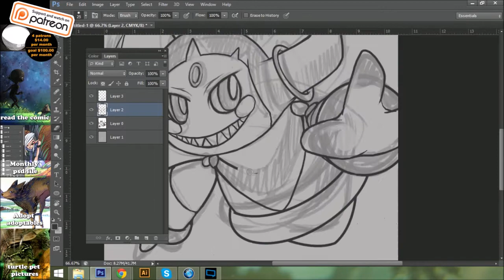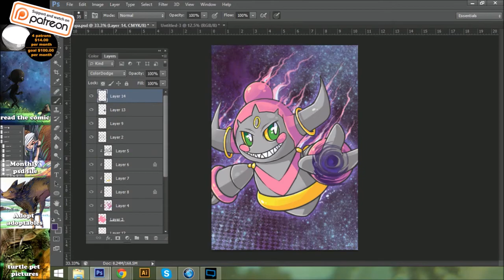speed painting Pokémon Hoopa drawing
Speed Paint video of Isabel Baele drawing digital live.

Made by Isabel Baele drawing digital live.
Isabel Baele is a freelance illustrator from Belgium!.